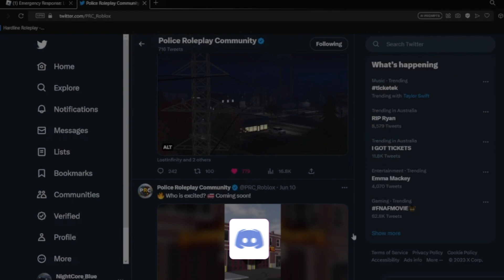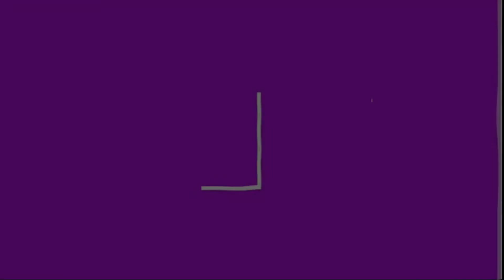NEW SUMMER UPDATE LEAK! Powerlines, Police Station, Environment AND MORE! | ROBLOX ER:LC